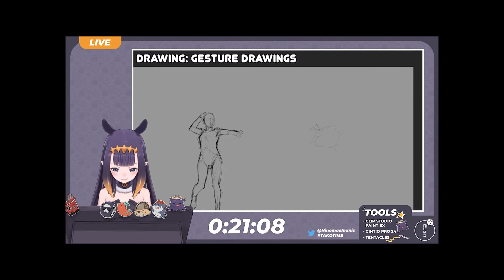A Very Spainful Pun...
Welcome . . . . . . .